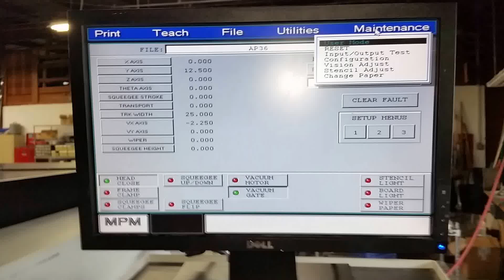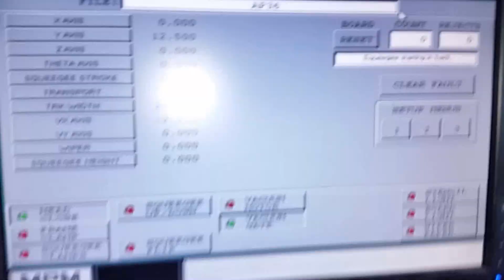MPM AP36 Printer